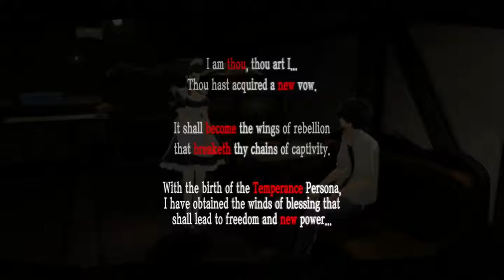Let's Play Persona 5 #082 - Mein eigenes HAUSMÄDCHEN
Willkommen zu Let’s Play Persona 5. Ich bin der Pitman und ich werde zusammen mit euch Persona 5 von Anfange bis Ende komplett durchspielen.

Ich hoffe, dass euch die Folge gefällt. Wenn ja, würde ich mich sehr über einen Like, einen netten Kommentar oder vielleicht sogar ein Abo freuen. Wenn euch etwas nicht gefällt, dann dürft mich natürlich auch kritisieren, denn Kritik hilft mir besser zu werden.